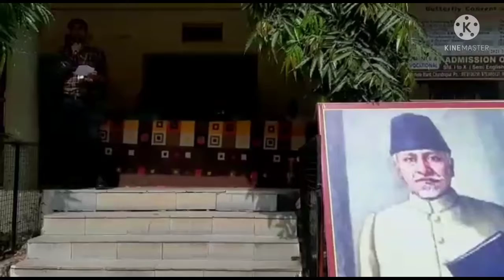Bharat Ratna Maulana Azad Program